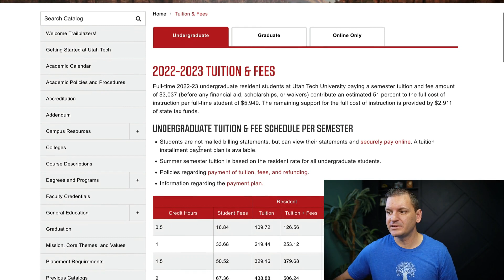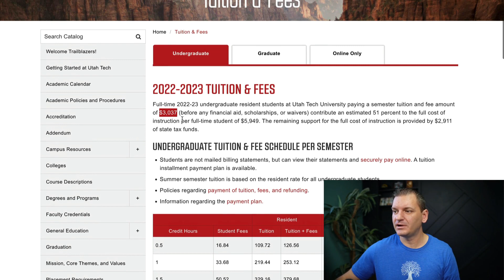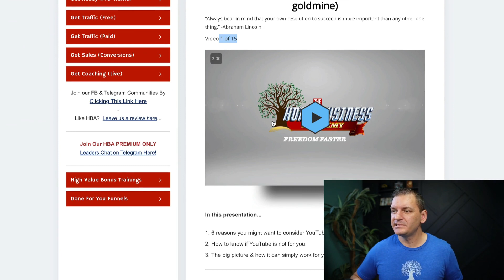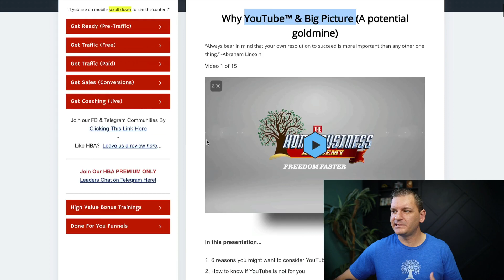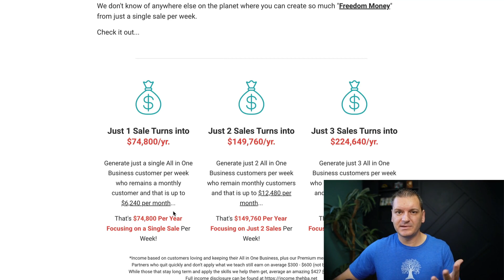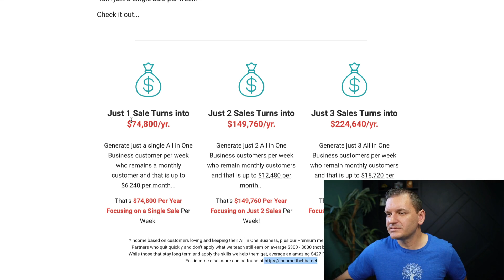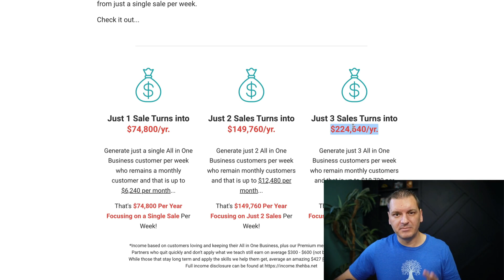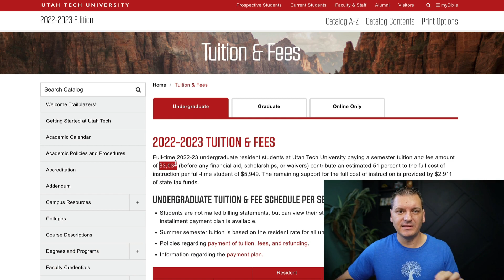Cost of Home Business vs College - Why it's cheaper to start your own business than go to college.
When I hear someone complain about the cost of home business, especially with our company The Home Business Academy I always think of the alternative of going to college and what it costs to get a good job... It's crazy how much cheaper it is for a home business and how much faster you can be in profit

Making money online in 2022 has never been easier in my opinion.  When it comes to starting a home business vs college the clear choice is to do a home business.  It's not only less cost, but you can actually make money a lot faster.  In as little as 1 week.  Not a guarantee but it's also not a guarantee to get a good job after spending thousands on college.

⌚ Timestamps:
0:00 - Intro
1:15 - Cost Tuition & Fees for college in Utah
2:05 - What you earn from college from Careers
3:48 - The Home Business Academy cost difference
4:50 - People don't think they need to learn anything
5:40 - How easy it is to be in profit from Home Business Academy
6:40 - How hard it is to be in profit with college
10:00 - Comparing the costs apples to apples

🏆 My Goal 🏆

My goal is to share valuable video marketing tips & tools around email marketing, social media strategy & other digital marketing or content marketing strategies so you can learn how to make money online with the best affiliate programs you choose to promote.

Other topics covered on this channel like scaling with systems, email list building, autoresponders and marketing automation typically aren't for beginners but I focus on keeping my tips simple and to the point so that you can learn lead generation & website traffic without needing a Ph.D. to understand it all.

Because I shoot a lot of videos I will occasionally share some video editing tips, tools and equipment I use to shoot my videos to help you on your affiliate marketing journey...

I remember not knowing where to start and wishing that there was someone to help me. Now I want to help YOU, whoever you are out there reading this, earn money online month after month and hopefully change your life for the better. 🚀

👨 About Me 👨

I'm a co-founder of a company called The Home Business Academy where we have amazing products like The HBA Funnel Builder (builds amazing sales funnels & websites) & HBA Premium Traffic & Conversions Academy (daily marketing & sales live coaching)...

So far with our growth and marketing, we have paid out over 4.1 million in commissions to our affiliates around the world & have provided 249,295 days worth of meals to the "Feed My Starving Children" organization.